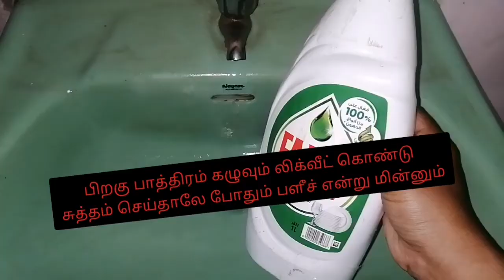எலுமிச்சைபழம் தோலை தூக்கி போடாமல் இப்படி செய்துபாருங்க